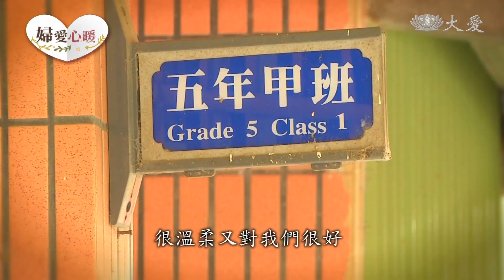「婦愛心暖」我的老師像媽媽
三八國際婦女節將近，從今天開始，我們將推出"婦愛心暖"系列報導，第一集主角，是彰化香田國小老師林素卿，將學生當成自己的孩子，偏鄉資源不足，她把孩子帶到家裡，免費課輔，一做就是十年.